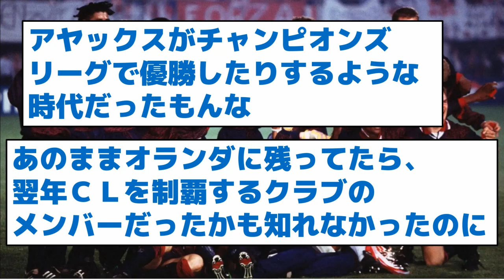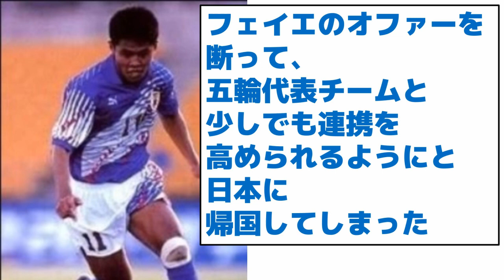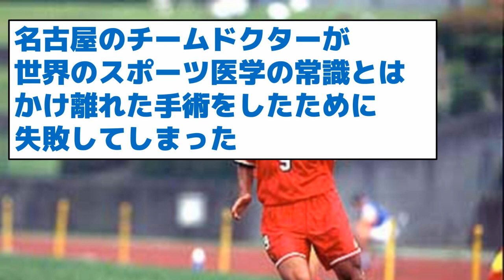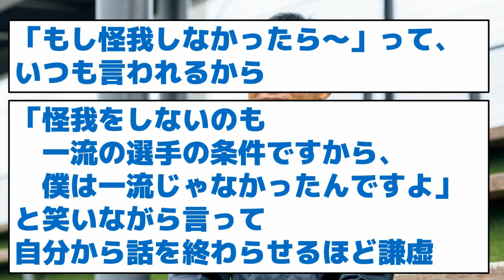【消えた天才】？？？？(18)高卒1年目オランダ 33試合18得点【日本人初ＣＬ優勝のはずだった】